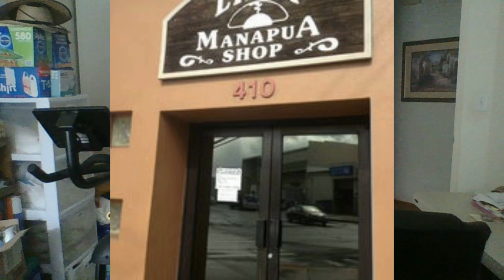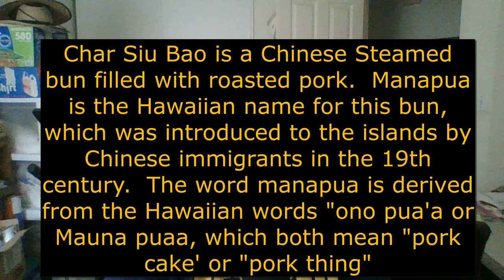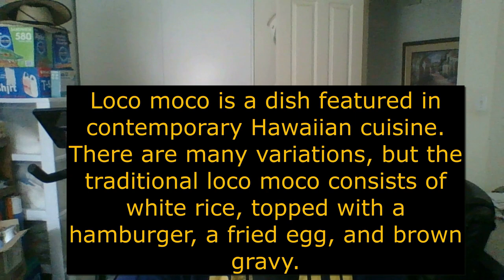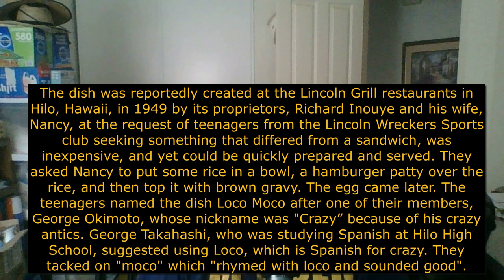A Taste of Local and Hawaiian Food of Hawaii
This video talks about Local and Hawaiian foods that are popular in Hawaii.  Enjoy the video.  Mahalo for watching.